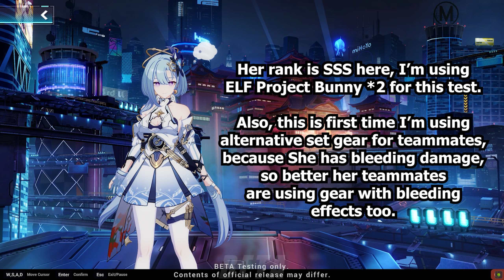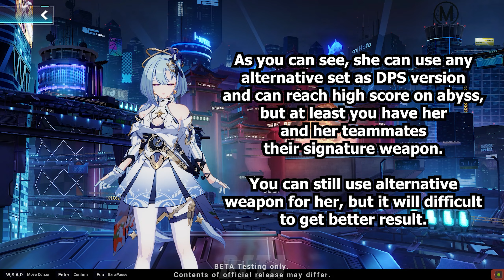[Beta 7.1] Honkai Impact 3 SEA - Cosmic Expression [DPS Ver.] Gear Comparison From Semi F2P ~ P2P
This is Honkai Impact 3 beta version 7.1.
This time I show you gear comparison for Griseo Cosmic Expression DPS version. This comparison not only her gear changed, her teammates too.

This result will different with live version later.

For detail description, you can watch this video.
Please read the opening description and last description!

00:00 Intro
00:10 Opening Description
00:49 Marco Polo Set [Supp Semi F2P]
03:03 Marco Polo Set [Supp Alter P2P]
04:52 Dracula Set [Supp Semi F2P]
07:03 Dracula Set [Supp Alter P2P]
08:56 Columbus Set [Supp Semi F2P]
11:08 Columbus Set [Supp Alter P2P]
12:52 Seele HoRb Set [Supp Semi F2P]
15:00 Seele HoRb Set [Supp Alter P2P]
16:46 Alexandra Set [Supp Semi F2P]
18:53 Alexandra Set [Supp Alter P2P]
20:41 Aladdin Set [Supp Semi F2P]
22:46 Aladdin Set [Supp Alter P2P]
24:28 Van Gogh Set [Supp Semi F2P]
26:31 Van Gogh Set [Supp Alter P2P]
28:11 Raw Damage Result
29:33 Last Description
30:02 Closing

If you like my content, help this channel in the future so that it can continue.

Follow my Hoyolab : Zenjuro Reizei